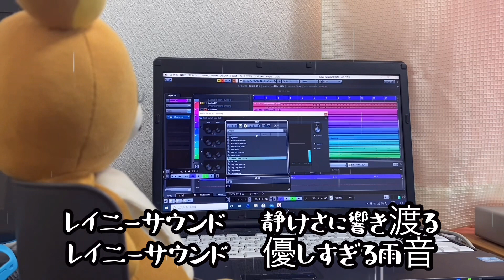【MUSIC VIDEO】レイニー・サウンド/桃色商店街‹Feat.MIO›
「レイニー・サウンド」
桃色商店街feat.MIO

作詞　山下昭彦
作曲　シンシア
編曲　関愛美桜
Vocal　桃乃花
Chorus　桃乃花
MIX　桃乃花

‹‹4人コラボ、レイニーサウンド再び登場！！››

桃乃花が4年前、初代ユニット「桃味エクレア」で
お世話になっていた、エクレアメンバーの作品です。
山下昭彦さんの作詞を元に生まれた曲。
小林麻美さんの「雨音はショパンの調べ」の
オマージュ作品となっています。
「レイニー・サウンド」の歌詞で
「雨音はショパンの調べ」が歌えるとか聞いたことあります。
そういうのも楽しいですね♪
今回は、エクレアさんより「レイニー・サウンド」の
パラデータをいただいて、MIXに挑戦してみました。
※いただいたデータのみ使用しております。

※今回の「レイニー・サウンド」は
山下さんのリクエストで、後日Emicoのボーカルでも
お届け予定です。そちらもお楽しみに！！

【pickup】今回、編曲で参加して下さった方をご紹介！！

新しく始動した桃色商店街（桃乃花が1人で活動しています）の
第６弾のfeat.のお相手は、エクレアメンバーより美桜さんです。

‹‹　MIOさん　PROFILE　››
Mio_cafe love Orange Eclair Music office
主にクラシック系に特化したチャンネルです。
気ままにupしていきまーす。
公式Cｈもよろしく、、。
Mio_Cafe love ChはOrange Eclair Musicグループで所属の管理Chです。
作品の問い合わせはOrange Ecalir Music まで

※今回の曲の関連チャンネル（登録して応援して下さる方募集！）

‹‹　桃乃花の最新リリース情報　››

※アーティストページをご覧ください